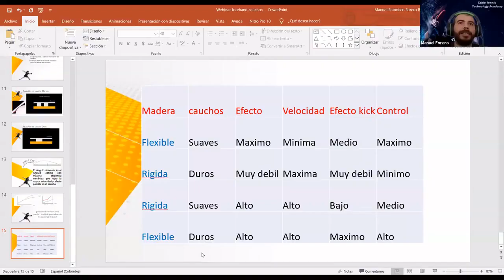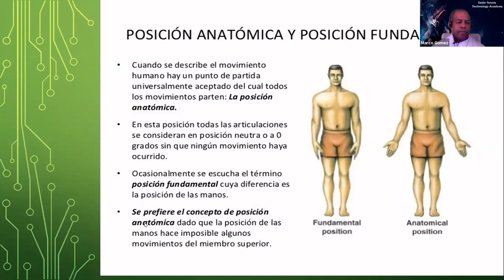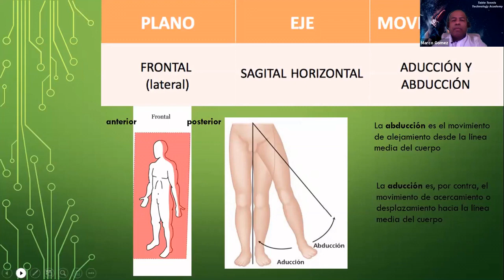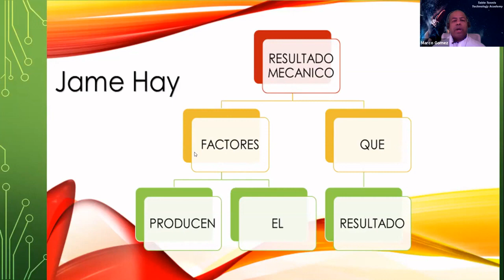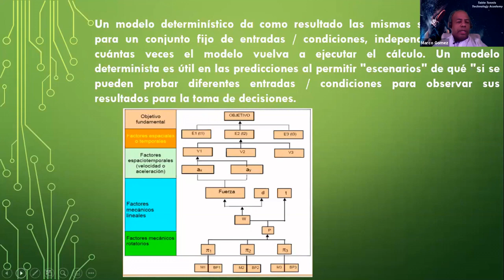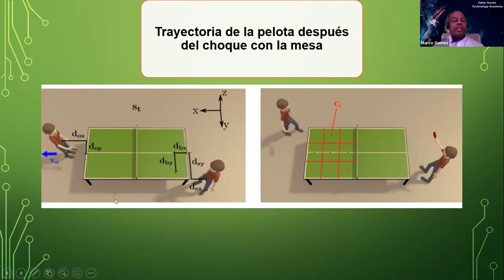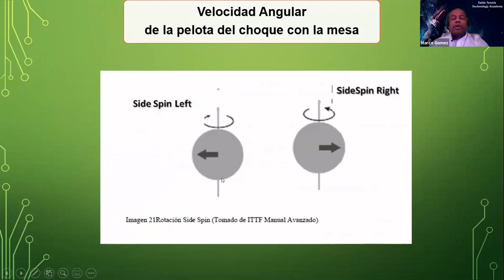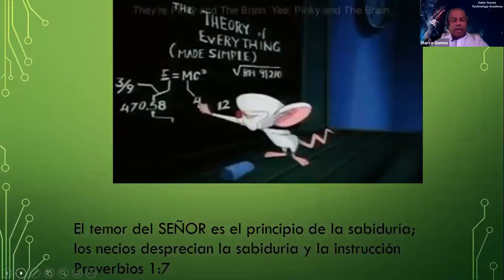El forehand en el tenis de mesa familiarizacion, caucho recomendado y su modelo biomecanico 3/4